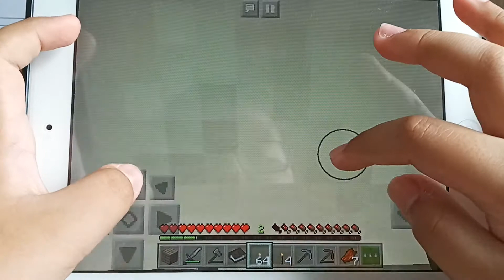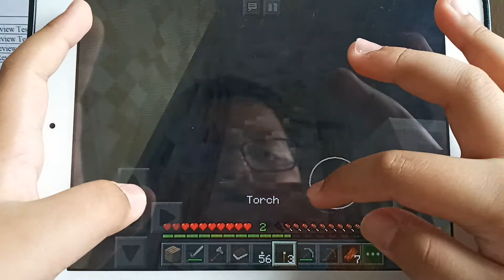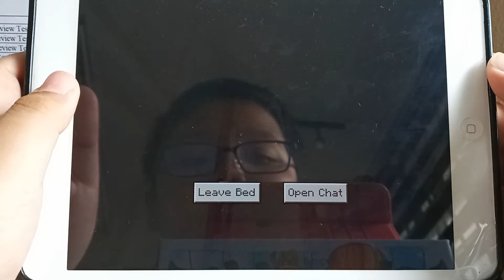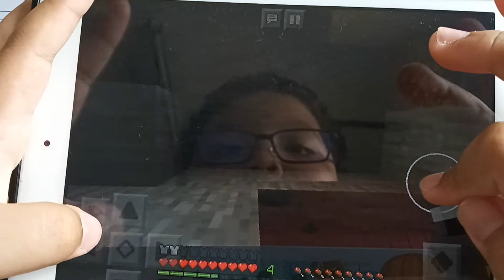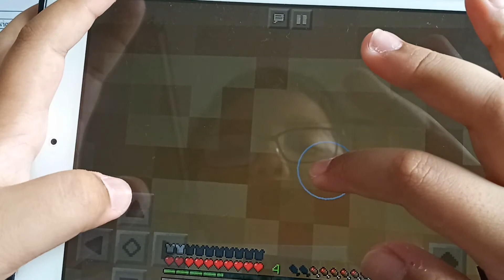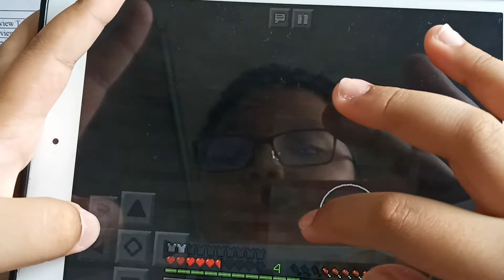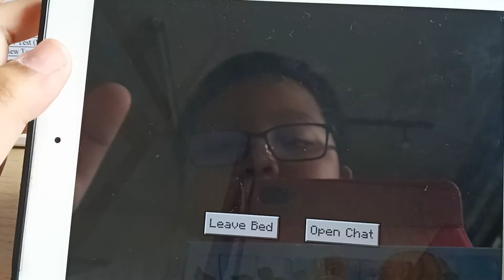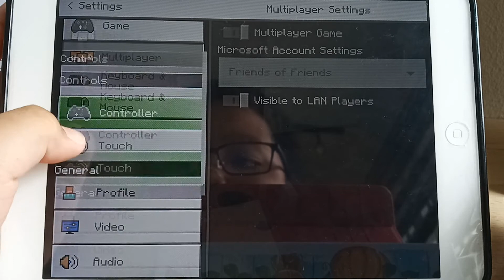My Minecraft Journey-(Episode 2) Part 2